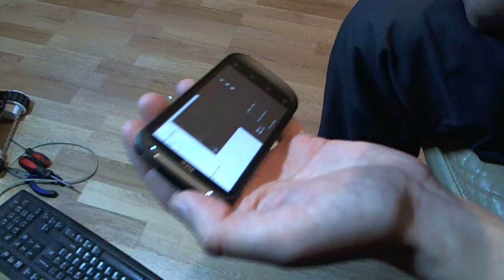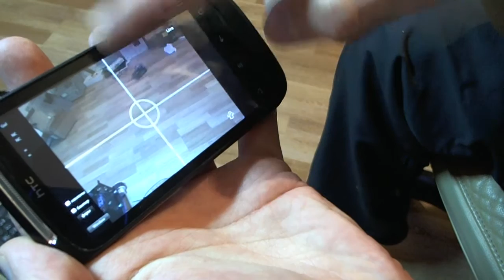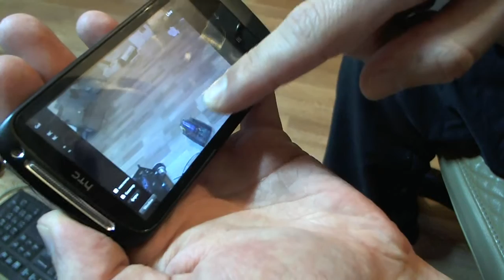Dagu RP5 с мобилы, часть 2